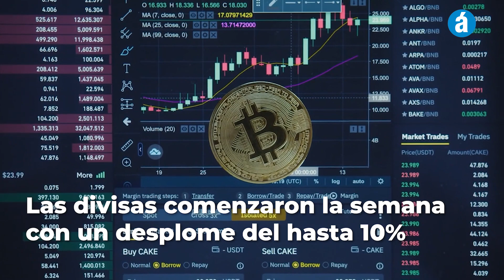Las CRIPTOMONEDAS deciden su futuro con la INFLACIÓN de EEUU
El dato de inflación de enero en Estados Unidos que se conocerá este martes puede dar un vuelco al mercado y detener las ganancias que cosechan las monedas digitales desde inicio del año.

🗞 Leé